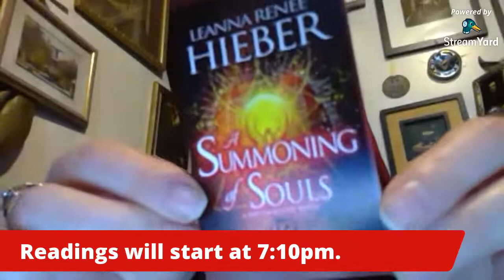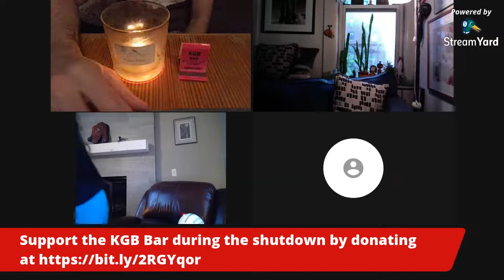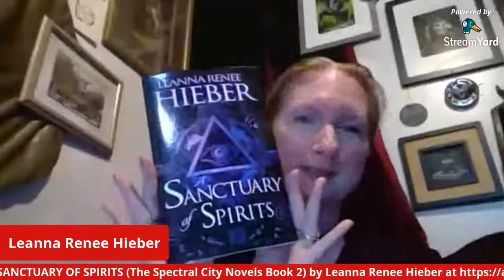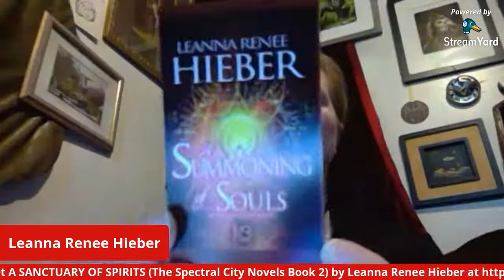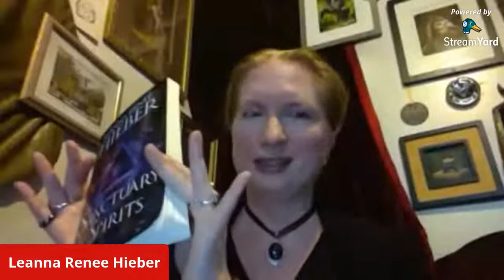Fantastic Fiction at KGB with Leanna Renee Hieber & Ilana C. Myer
FANTASTIC FICTION at KGB reading series hosts Ellen Datlow and Matthew Kressel present
Leanna Renee Hieber & Ilana C. Myer
Streaming live on YouTube, Wednesday, May 20th, 2020, 7pm ET

Leanna Renee Hieber is an actress, playwright and award-winning, bestselling author of Gothic, Gaslamp Fantasy novels for Tor and Kensington such as the Strangely Beautiful, Magic Most Foul, Eterna Files and Spectral City series. Her work has been included in numerous notable anthologies and translated into many languages. A ghost tour guide for Manhattan’s Boroughs of the Dead, she’s been featured in film and television on shows like Mysteries at the Museum.

== Get A SANCTUARY OF SPIRITS (The Spectral City Novels Book 2) by Leanna Renee Hieber or your favorite bookstore.

Ilana C. Myer has worked as a journalist in Jerusalem and a cultural critic for various publications. She has written book reviews and critical essays for The Globe and Mail, the Los Angeles Review of Books, Salon, and the Huffington Post. Last Song Before Night was her first novel, followed by Fire Dance and The Poet King.

== Get THE POET KING by Ilana C. Myer or your favorite bookstore.